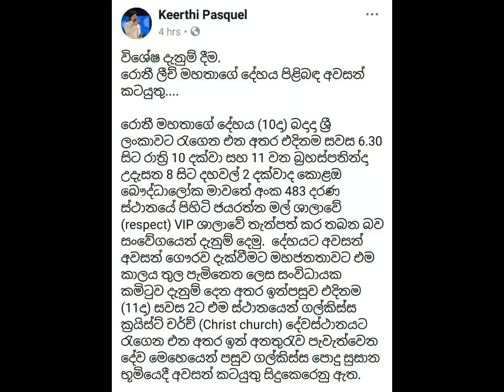නොසිතූ මොහොතක ජීවන රඟමඩලින් සමුගත් රොනී ලීච් මහතාගේ දේහය ලංකාවට ගෙන ඒමට කටයුතු සුදානම් Ronnie Leach